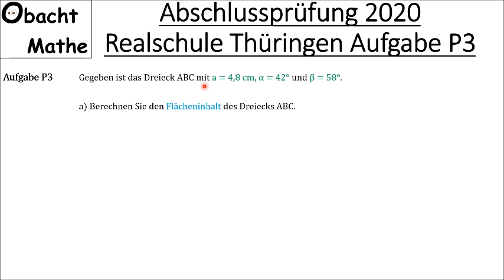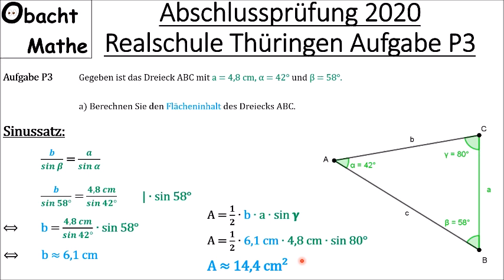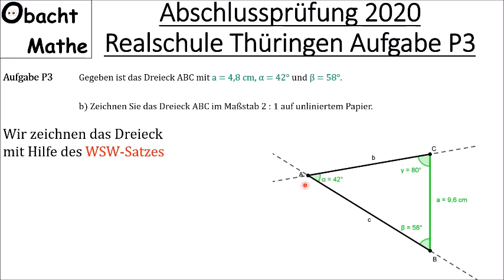Abschlussprüfung Mathe 2020 Realschule Thüringen | Pflichtaufgabe P3 vorgerechnet | ObachtMathe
In diesem Video rechne ich von der Abschlussprüfung Mathematik 2020 für Realschule in Thüringen die Pflichtaufgabe P3 ausführlich vor.

Vielen Dank!

___Playlists_nach_Klassen_geordnet_________